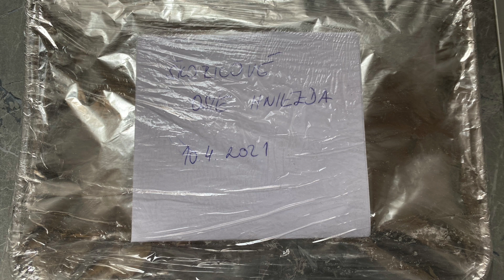Rána so mnou I Niekedy sa mi nechce nič 🎼 🤷‍♀️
Ahojte,
Recept na moje uz otrepane hniezda tu😇⤵️

Prepacte mi trosku roztrzite video, visla som z cviku z ranneho natacania :)
Snad sa vam aj napriek tomu prijemne posedi🧡
Vasa Monika